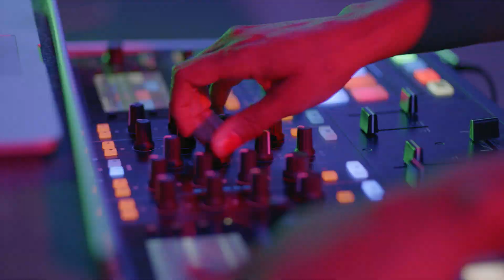Nightlife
A sneak peek at the many ways to have fun as the sun goes down.

Bonus footage from “A Cool Way Around” assembled into six shorter videos highlighting key aspects of Grand Rapids' culture.

Our thanks to the local residents helping us showcase Grand Rapids and inspire others to experience our destination.